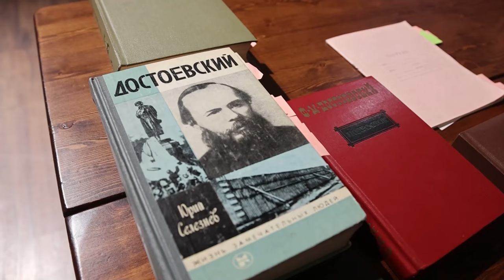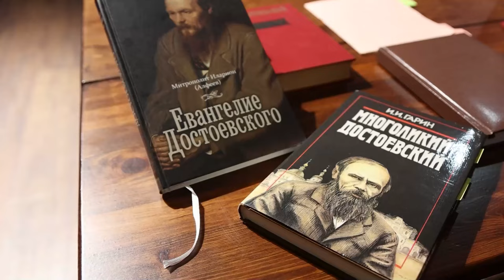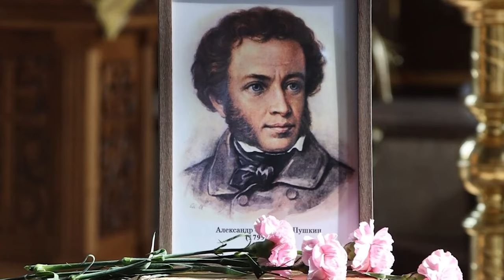Литературный вечер в храме Рождества Христова ко дню памяти Ф.М.Достоевского и А.С.Пушкина